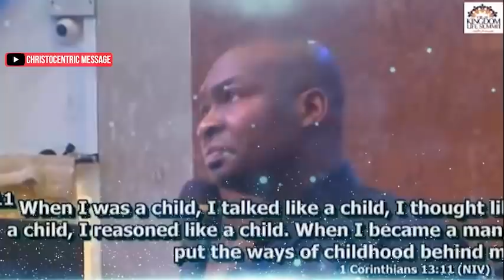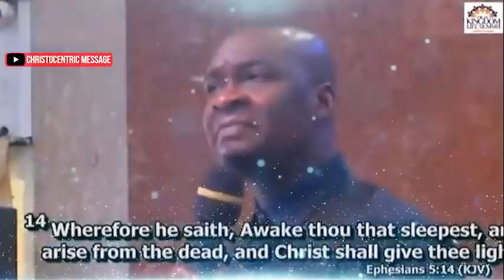[A WAKE-UP CALL] SIGNS THAT YOU ARE BACKSLIDING - Apostle Joshua Selman 2022 | Kingdom Life Summit